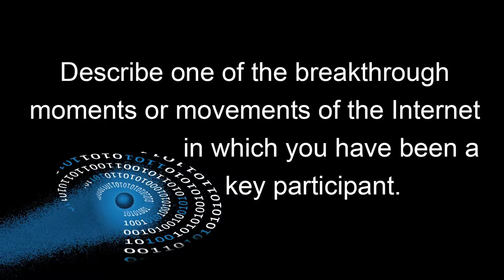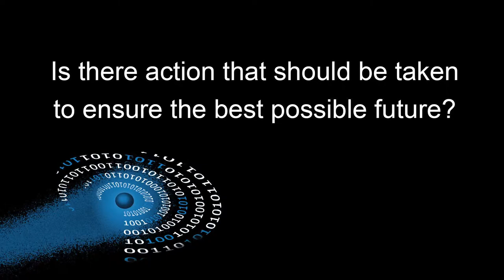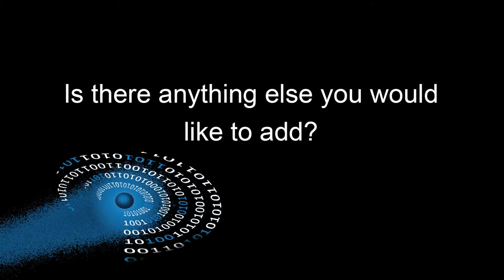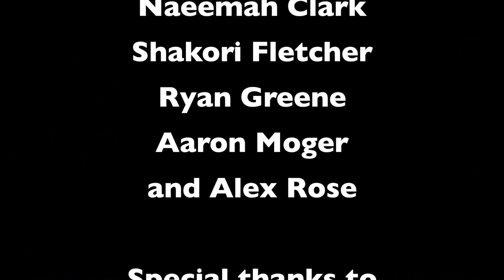IETF and Internet Hall of Fame 2013: Francois Flückiger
Francois Flückiger, 2013 Hall of Fame inductee, Knowledge Transfer Officer at CERN, discusses Internet evolution and shares thoughts on the status of the Internet and the challenges and opportunities that lie ahead. This is one of 24 interviews recorded in Berlin August 2 and 3, 2013, at the 87th Internet Engineering Task Force meeting and the Internet Hall of Fame Induction Weekend. Recorded by the Imagining the Internet Center, an initiative of Elon University, North Carolina, USA,